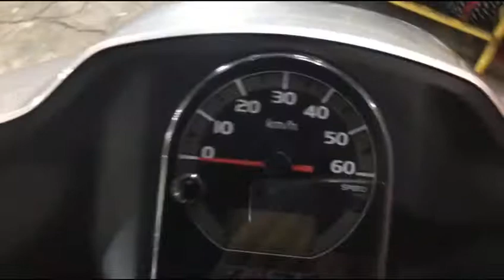タクト ベーシック 2020年 中古車 バイクショップ名：エナジーモータースタイル 福岡店